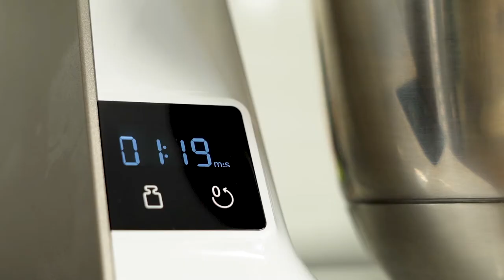Štanglice od speltinog brašna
Ako vam se nešto gricka, učinite to bez griže savesti! U svega par koraka uz pomoć MUM5 napravite ove sjajne štapiće od speltinog brašna. Ono šta ih odlikuje je hrskavost i svežina koja zna da potraje i po nekoliko dana.

Sastojci:

150 g speltinog brašna
80 g putera
1 jaje
70 g čedar sira
1 kašičica praška za pecivo
Susam so, lan, nigella seme

Priprema:

Korak 1 – Pomešajte speltino brašno i prašak za pecivo, izrendajte čedar sir i umutite jaje (ostavite malo sa strane za premazivanje).

Korak 2 – Sve spojite, dodajte puter, posolite i zamesite.

Korak 3 – Formirajte štanglice debljine kažiprsta, premažite ostatkom umućenog jajeta i pospite solju i semenkama.

Korak 4 – Pecite u prethodno zagrejanoj rerni na 190 stepeni oko 20 minuta.